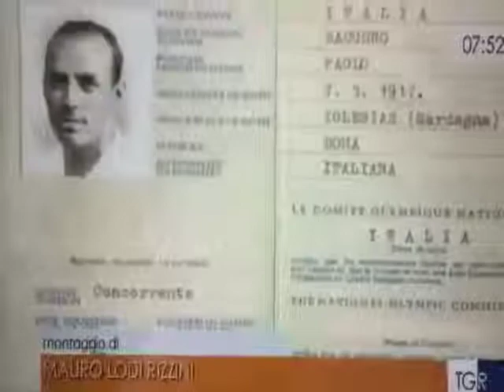100 anni con Paolo Racugno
Paolo Racugno Campione di equitazione Cagliari